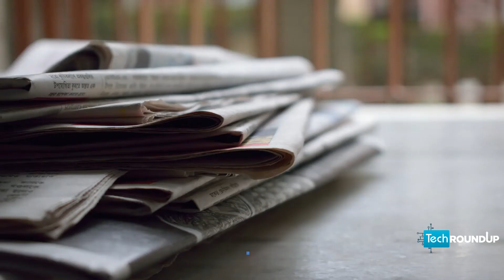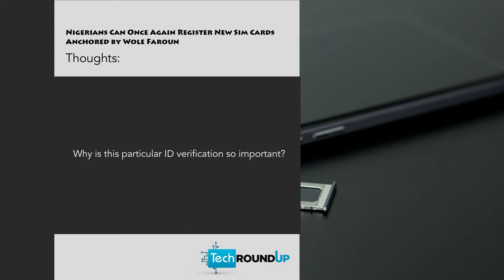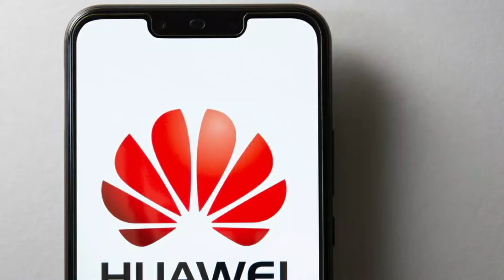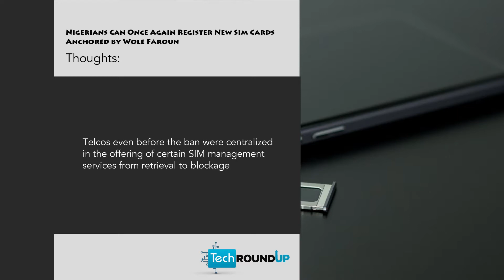TechRoundUpS4E13 - Discuss the lift of the ban on SIM card registration in Nigeria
Dr. Festus Adedoyin joins us in this episode to discuss the lift on the ban on SIM card registration in Nigeria. What’s the impact of the new associated rule. In the full episode, available on DSTV Channel 189, we also discuss the innovation in EdTech and FG’s recent =N=10M grant to five startups in Nigeria